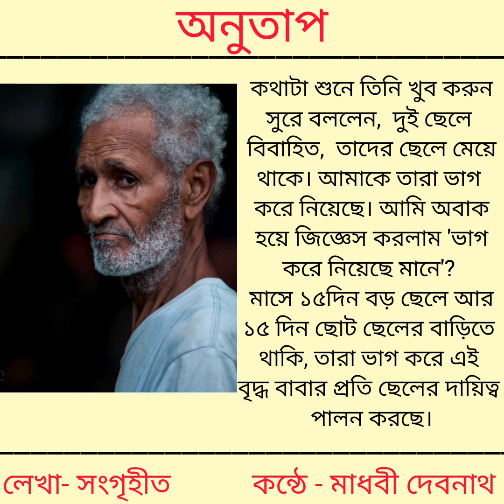অনুতাপ|| বাংলা ছোটগল্প|| Anutap bengali short story || কন্ঠে মাধবী দেবনাথ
দুই ছেলে বিবাহিত তাদের ছেলে মেয়ে আছে, আমাকে তারা ভাগ করে নিয়েছে। আমি অবাক হয়ে জিজ্ঞেস করলাম ভাগ করে নিয়েছে মানে? মাসে ১৫  দিন বড় ছেলে আর ১৫ দিন ছোট ছেলের বাড়িতে থাকি, তারা ভাগ করে এই বৃদ্ধ বাবার প্রতি ছেলের দায়িত্ব পালন করছে।

অনুতাপ বাংলা ছোটগল্প
লেখা- সংগৃহীত
কন্ঠে- মাধবী দেবনাথ